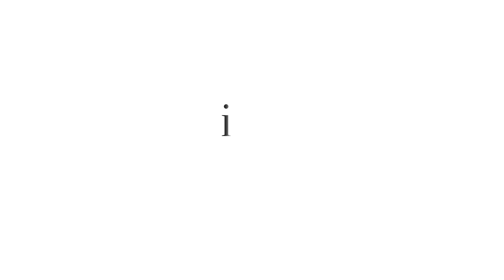Kuru Börülce Salatası Tarifi | Pop Up Pratik Yemek Tarifleri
Kuru börülce salatası tarifi! Merak edilen yemek tarifleri arasında yer alan kuru börülce salatası için mutfaktayım. Yemesi kadar yapması da lezzetli olan kuru börülce salatası tarifi bir tık kadar uzağınızda.

Kuru Börülce Salatası Malzemeleri:

- 2 yemek kaşığı Nar Ekşisi
- 5 yemek kaşığı Zeytinyağı
- 3 bardak haşlanmış Börülce
- 2 yemek kaşığı Maydanoz
- 2 yemek kaşığı Dereotu
- 2 yemek kaşığı Taze Nane
- 2 yemek kaşığı Taze Soğan
- 3 yemek kaşığı Turşu
- 1 adet Kırmızı Biber
- Tuz
- 2 yemek kaşığı Ceviz